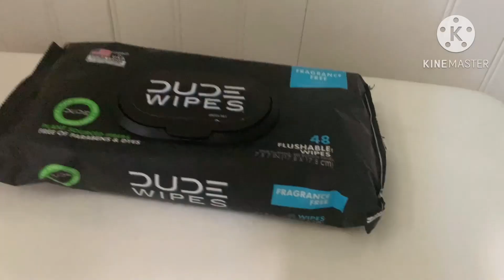Thomas/Family Guy Parody Jackass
My 1st ever Thomas/Family Guy Parody video

Driver pull and zoom Thomas - Johnny Knoxville
Glow in the Dark Thomas - Guy with the gun (although it was the walkie talkie I used that as the gun)
Every single Thomas - The Jackass crew
Henry - Peter Griffin
James - Cleveland Brown
Emily - Lois Griffin
Spencer - Joe Swanson
Edward - Glenn Quagmire
Thomas - Brian Griffin